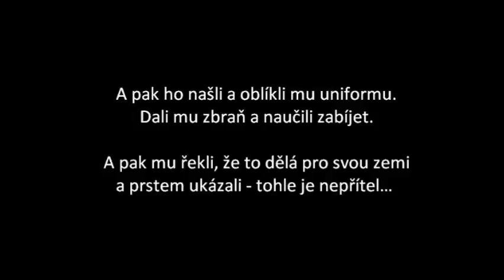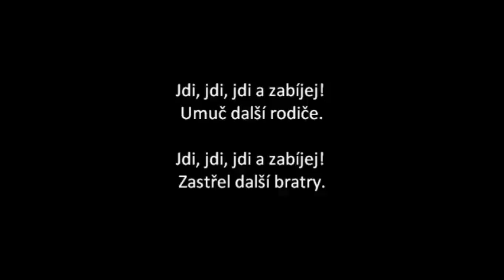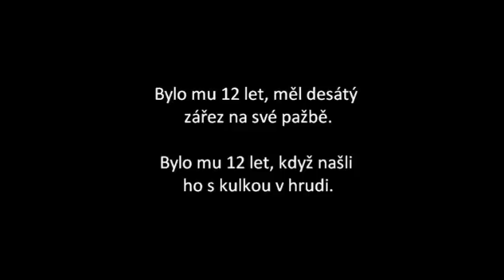Balaclava - Rekviem (lyrics)